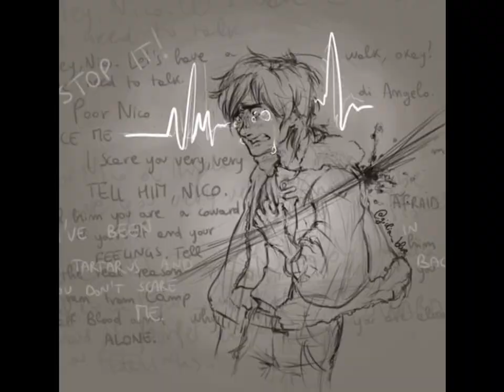(SAD) Percy Jackson/Heroes of Olympus - PMV - Hold On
[SPOILER ALERT] this video contains spoilers for the Heroes of Olympus series.